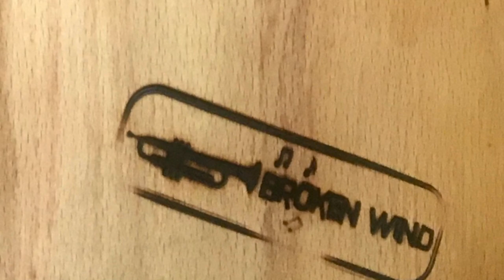Q & A Part 2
Answering more questions from the clarinet repair series.